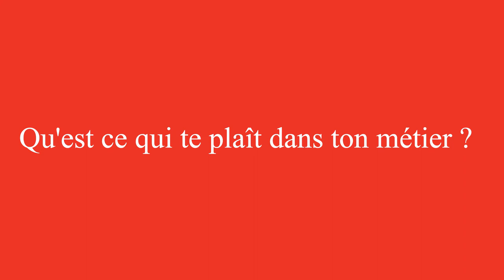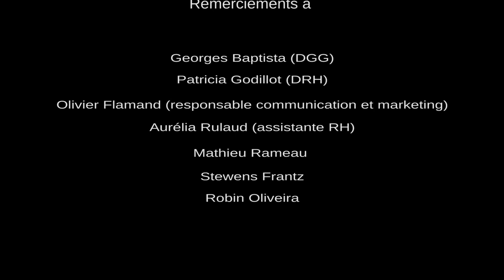Vidéo Chalvignac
Film témoignage sur le métier de soudeur au sein de l'Entreprise Chalvignac.
Réalisation ERIP de Saintonge